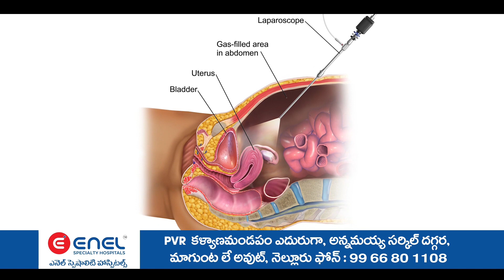నాయుడుపేట లోనిMPDO కార్యాలయంలో జరిగిన సర్వసభ్య సమావేశం పాల్గొన్న ZPTC కట్ట జ్యోతి MPP ధనలక్ష్మి,